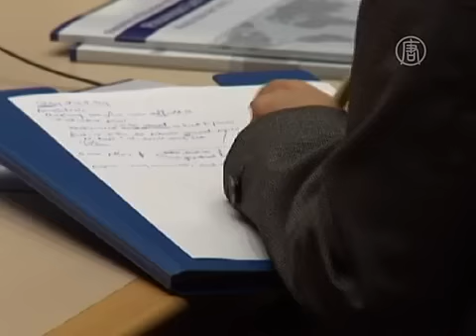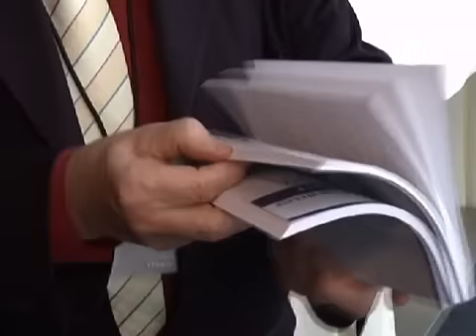Где в мире свободу веры нарушают сильнее всего? (новости)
Где в мире свободу веры нарушают сильнее всего? В Европарламенте представили отчёт о ситуации с нарушением религиозных свобод в мире. Кого признали самыми злостными нарушителями свободы веры, смотрите далее.

В каких странах мира свободу вероисповедания нарушают сильнее всего? По этому вопросу перед Европарламентом отчиталась во вторник международная неправительственная организация «Права человека без границ».

[Уилли Фотре, глава Human Rights Without Frontiers]:
«Мы определили две основные группы стран, которые не следуют международным стандартам ООН. Первая - это мусульманские страны, потому что они криминализируют обычные действия, связанные со свободой религии. Вторая - коммунистические или посткоммунистические страны, которые создают системы контроля всех религиозных групп».

В отчёте перечисляются 27 стран, которые, по положению дел на 2012 год, вызывают особое беспокойство. Самыми злостными нарушителями религиозных свобод признаны Северная Корея и Эритрея, после них идет Китай.

«Все религиозные ассоциации находятся под контролем государственных органов. Если они не объединяются с властями, то оказываются вне закона и подвергаются жестокому преследованию».

Автор отчета и члены Европарламента вместе подчеркнули определенные группы, которые подвергаются репрессиям в Китае.

[Тунне Келам, член Европарламента]:
«Мы особенно обеспокоены продолжающимся широкомасштабным преследованием в отношении приверженцев Фалуньгун. В отчёте говорится, что, начиная с 1999 года, Фалуньгун подвергается наиболее обширным и жестоким преследованиям, и что сотни тысяч человек оказались в тюрьмах за свою веру».

Один из членов Европарламента проводит параллель между методами китайской компартии и тем, что он сам пережил в свое время в Венгрии.

[Ласло Суржан, член Европарламента]:
«Эти тоталитарные системы боятся любой автономии. У религиозных групп -- независимое мышление. У них свое учение и свое поведение. Они уже не будут подчиняться любым приказам».

В отчете также содержится список имён некоторых заключенных за веру в 18 странах мира.

«Что касается Китая, факт в том, что за последние несколько лет там не было почти никакого прогресса в вопросах свободы религии. И нужно сказать, что у нас есть список заключенных, который ЕС и неправительственные организации могут использовать, чтобы потребовать их освобождения».

В скором времени Европейский Союз должен принять стандарты в отношении свободы религии и вероисповедания, что, в свою очередь, послужит руководством для действий европейских политиков в отношении других стран, включая переговоры о правах человека.

NTD, Брюссель, Бельгия